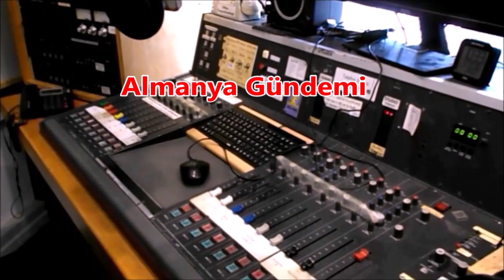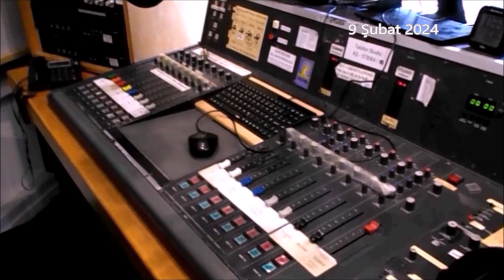Almanya Gündemi-‘Sınırdışı’ planı göçmenleri korkuttu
Göçmen kökenli Almanların yüzde 51'i toplu sınır dışı etme planlarından çok ya da çok korkuyor; AB ülkeleri iltica yasasının sertleştirilmesini onayladı; Sağlık emekçileri greve çıktı; ‘5. Mevsim’ başladı; Tedarik Zinciri Yasası oylanmadı;„Esrar her yerde kullanılıyor“